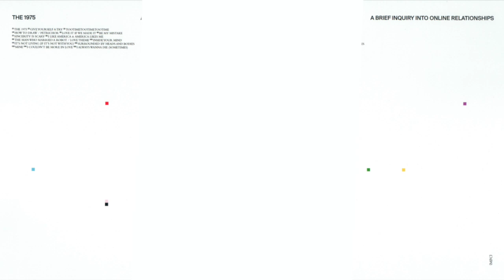Mine The 1975 Slowed and Reverb